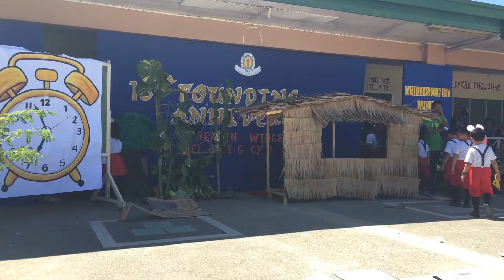Hickory Dickory Dock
Foundation Day 2017 (Grade 1 - St. Dominic)